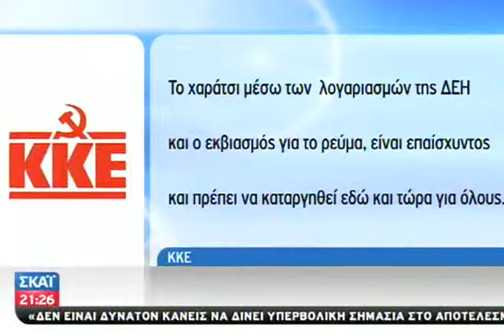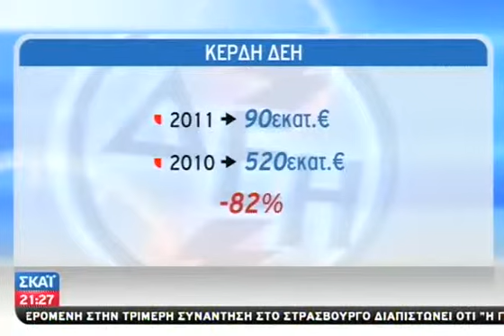Ένταση στη ΔΕΗ Καλλιθέας - 25/11/2011